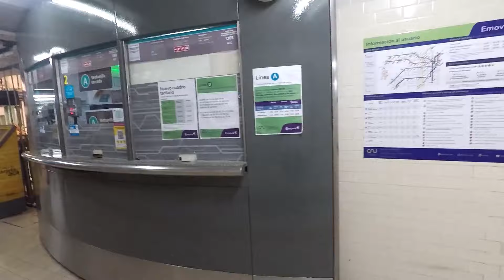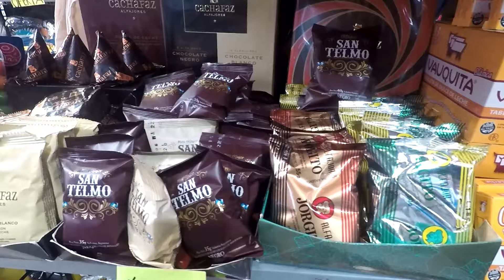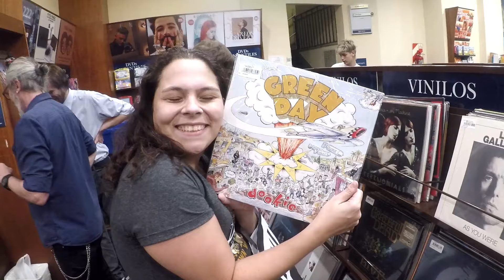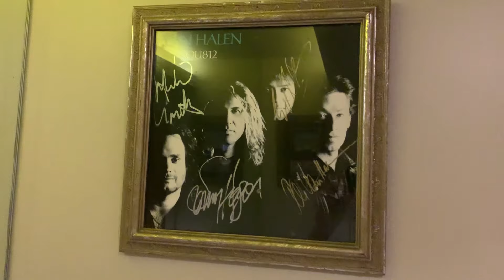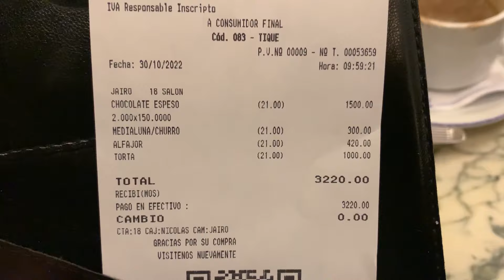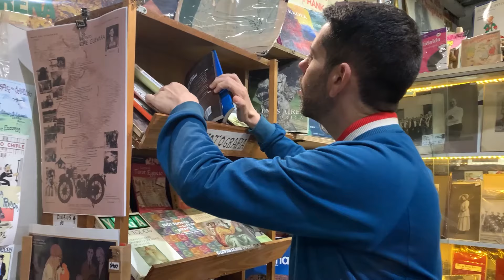Buenos Aires em 2022 - Preços, Pontos Turísticos, Dicas e muito mais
O que fazer em Buenos Aires? Descubra nesse vídeo. Fizemos uma viagem de 3 dias mostrando tudo. Preços, pontos turísticos, dicas e muito mais.
Fomos no novo Olympo Sky Bar, um novo bar que fica no 31º andar e tem vista de 360º da cidade.